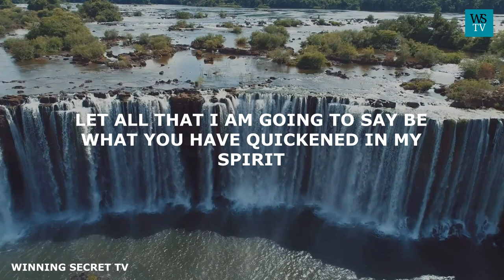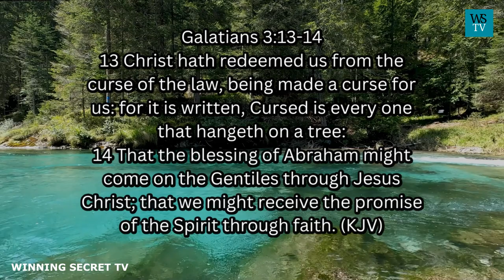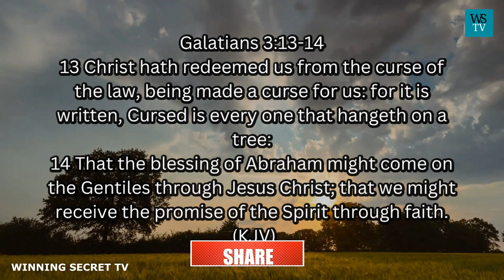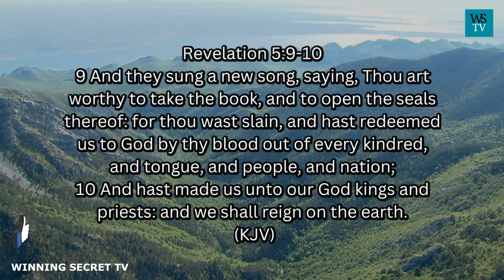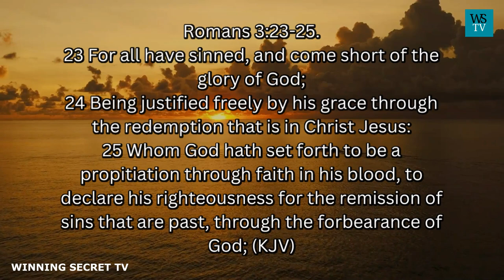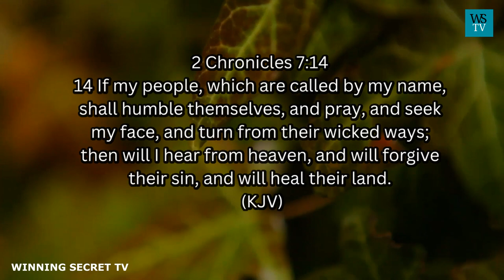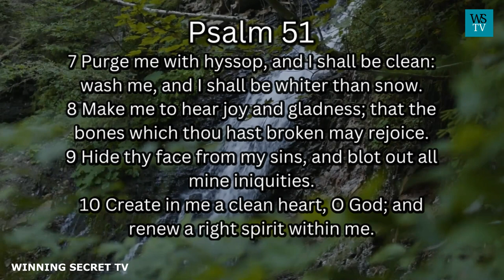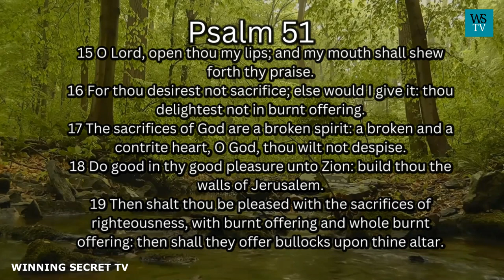This Prayer Cancels The Curses Of Life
Shall we pray?
Father, in the name of Jesus Christ, I thank you for yet another opportunity to come into your presence. Thank you, Lord, for the gifts of life and health. Thank you for your protection, provisions healings, and deliverances. Lord as your word will be coming, now let it come with power. Let all that I am going to say be what you have quickened in my spirit. Let it bring healing, edification deliverance, and transformations into the lives of my listeners. in the name of Jesus. Lord, let the prayers that will follow bring final healing and freedom to every listener. Let it terminate every form of a curse, every evil chain, every satanic yoke, and every limitation in our lives. In accordance with the scripture which says.
PSALMS 107:20
20 HE SENT HIS WORD, AND HEALED THEM, AND DELIVERED THEM FROM THEIR DESTRUCTIONS. (KJV)